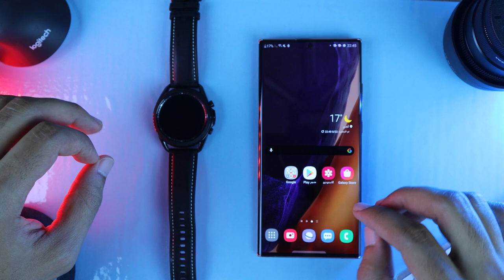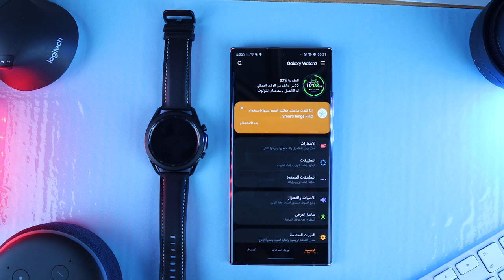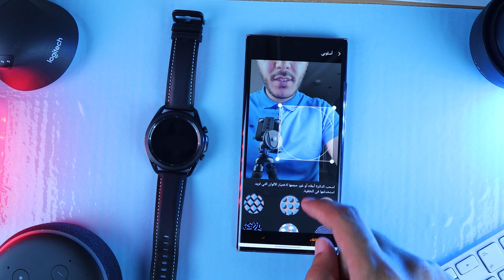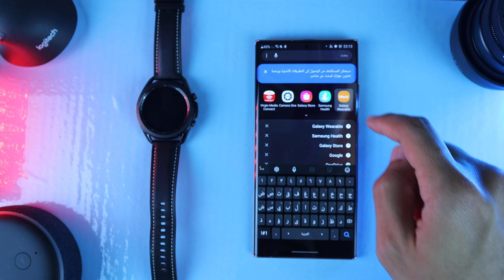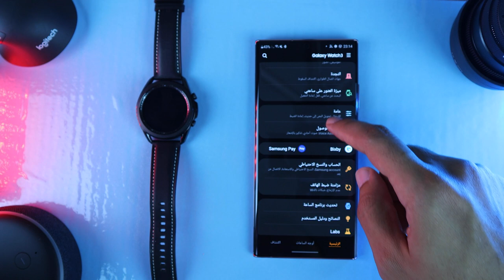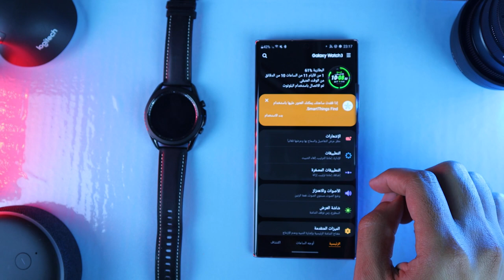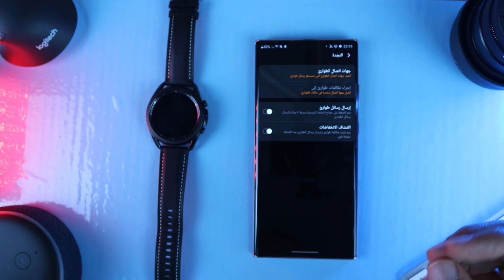Samsung Galaxy Watch 3 Tips | مزايا وحركات مخفية رهيييييبة في ساعة سامسونج واتش 3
في هذا الفيديو أستعرض لكم مزايا مخفية موجودة في ساعة سامسونج اكتيف 2 والتي تنطبق على جميع ساعات سامسونج الجديدة بما في ذلك ساعة سامسونج واتش 3 وغيرها ...

روابط ساعة سامسونج واتش 3 الجديدة
 السعر 1600 ريال (420 دولار)
امازون السعودية
امازون الامارات
امازون امريكا